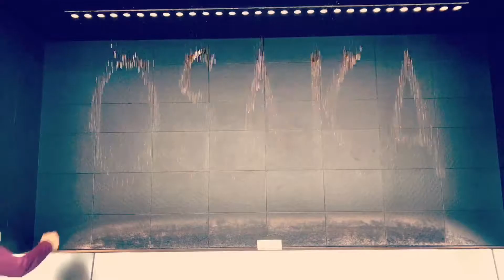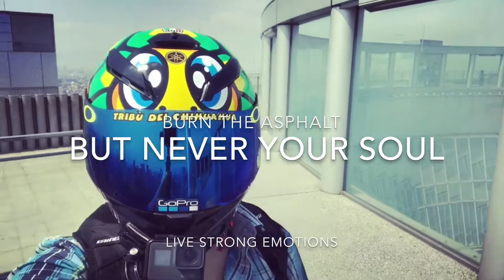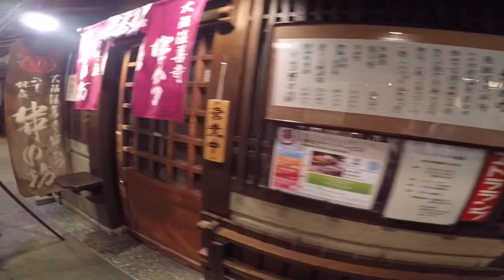Dji osmo mobile 2 Osaka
Dji GO
iPhone 7 Plus
1080P 60FPS
iMovie
GoPro hero 5
AGV
Sky tower
Ferris wheel
Umeda
Dainese OGIO
Backpack
Aprio 50 2T
🤜🏼R.R🤛🏼